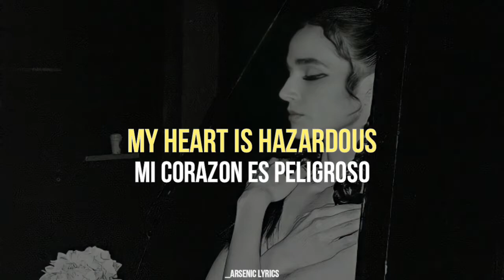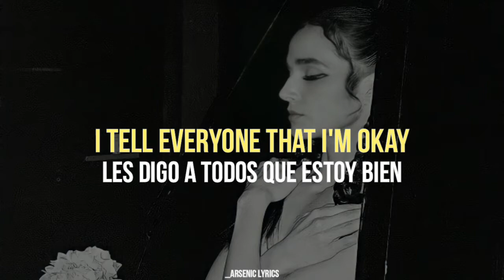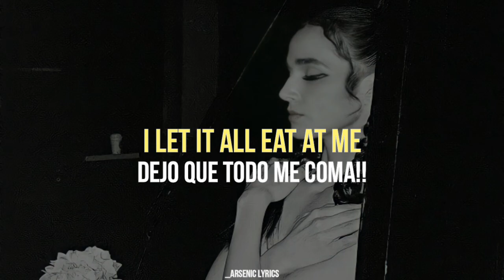Poppy - Eat (Lyrics / Subtitulado al español)